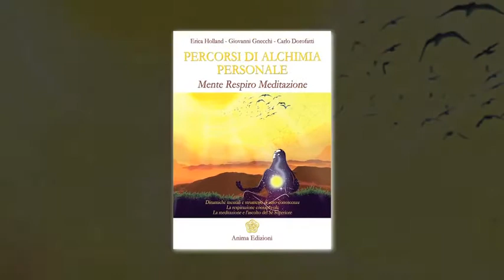Libro: Percorsi di Alchimia Personale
- Carlo Dorofatti, Giovanni Gnecchi ed Erica Holland presentano il loro libro "Percorsi di alchimia personale" (Anima Edizioni)